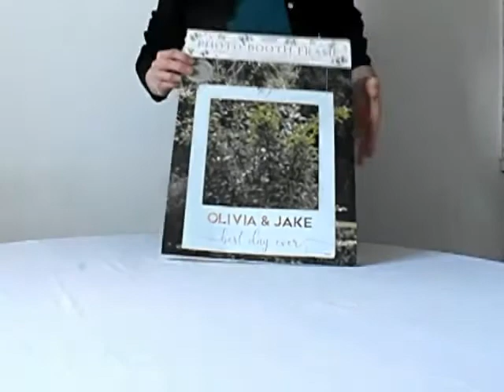Cadre photobooth diy personnalisable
Découvrez dans cette vidéo le cadre photobooth polaroid à faire soi même. Dimensions : 72 cm x 60 cm
Il sera idéal pour toutes vos fêtes : cadre photobooth anniversaire, mariage, baptême, baby shower, pot de retraite... Vous pourrez le personnaliser en utilisant la planche de stickers alphabet. Ecrivez ainsi le texte de votre choix sur le rebord du cadre.
Vous pourrez le suspendre à une arche métallique (en vente en boutique), comme sur la photo de présentation et éviter ainsi diverses manipulations.
Ce cadre photobooth anniversaire personnalisé se monte facilement et sera un atout pendant le photobooth, les invités pourront prendre la pose en se postant derrière.
Bon visionnage